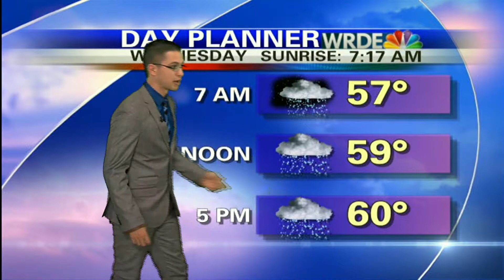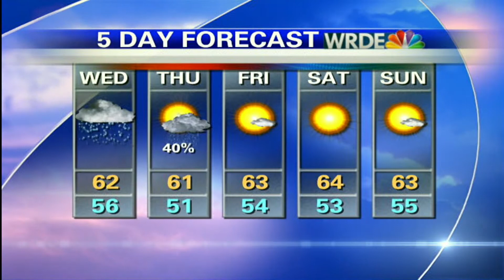Your Wednesday Oct. 22 WRDE Weather Update